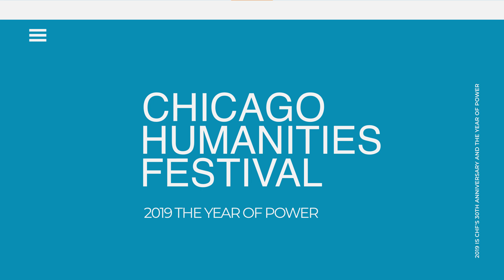Melinda Gates: The Moment of Lift [CC]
Melinda French Gates is a philanthropist, businesswoman, and global advocate for women and girls. She joins us to make the case that addressing gender equality is key to making life better for all (As she says, “If you want to lift a society up, invest in women”). As a long-time champion of family planning and with a belief that all lives have equal value, in her new book, The Moment of Lift: How Empowering Women Changes the World, Gates shares the stories of everyday women doing extraordinary things to change their communities, from “turbo-charged” large-scale efforts to simple fixes anyone can do. The Chicago Community Trust President and CEO Dr. Helene Gayle joins Gates for this not-to-be missed conversation.

This program is generously underwritten by Fifth Third Bank. This program was recorded on April 27, 2019.